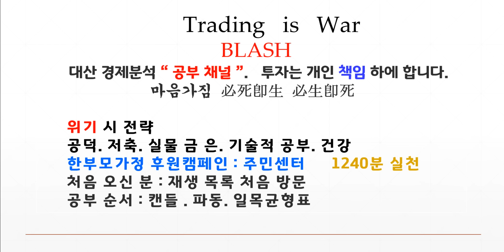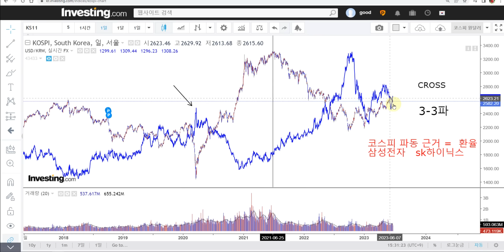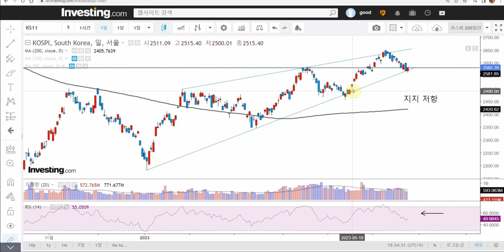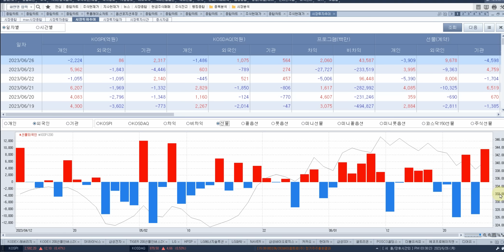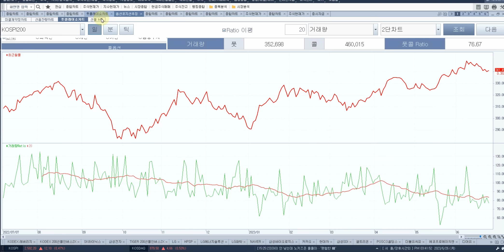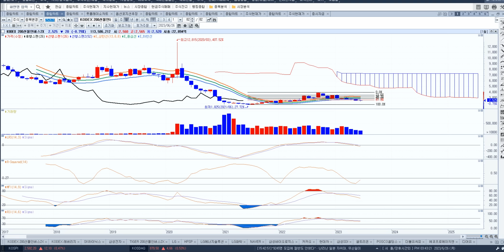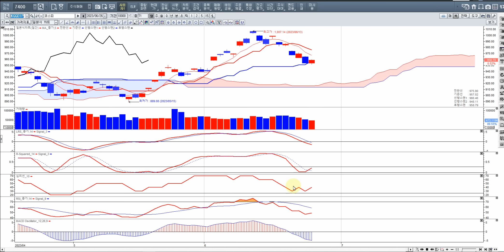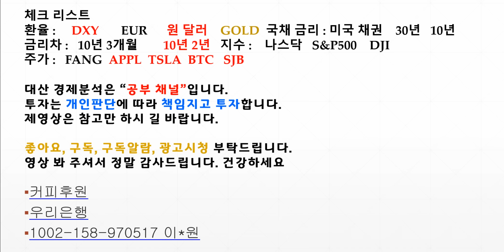킬러 c 작동중